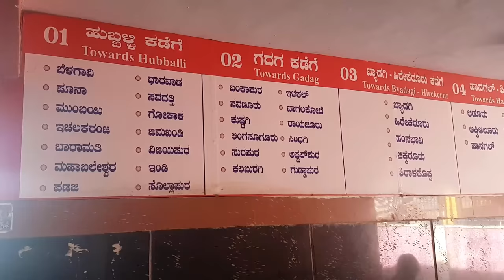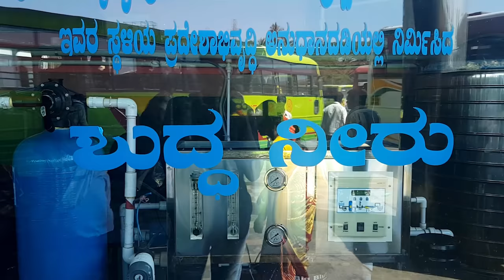Haveri NWKRTC BUS Station Karnataka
Haveri is a town in Karnataka, India, It is the administrative headquarters of Haveri District. The name Haveri is derived from the Kannada words havu and keri, which means place of snakes. Haveri is famous for its cardamom garlands. It is said that Haveri had around 1000 mathas (sacred religious places; Kannada - ಮಠ) in ancient days. One of the famous mathas is Hukkeri Math. Haveri is also famous for marketing Byadagi red chillies, which are well known all over India. Around 25 km away, there is a place called Bada which is the birthplace of the poet Kanakadasa.
Haveri is 7 hours away from Bangalore by train. It is the middle way stop between Hubli and Davanagere. It is the stop 72 km before Hubli and 72 km after Davanagere. By road, it is about 340 km from Bangalore on NH-4 towards Mumbai. It is located 307 km north of the port city Mangalore.